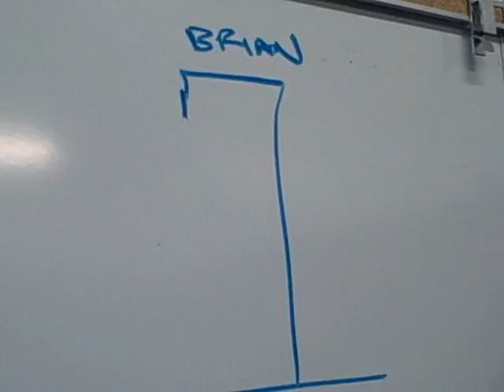Stellar Kart plays Hangman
What do we do when we're bored in our dressing room...well, if there's a whiteboard present...hangman is on.